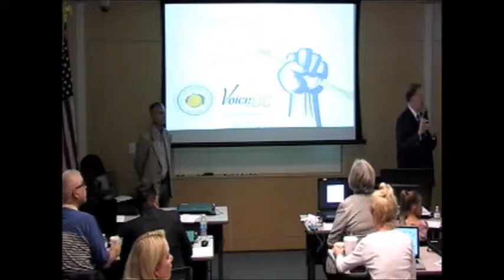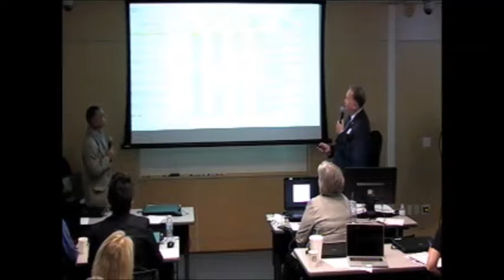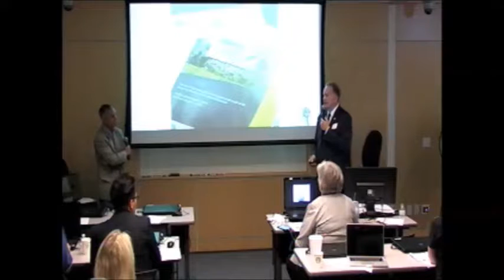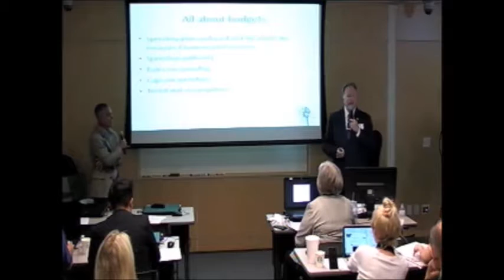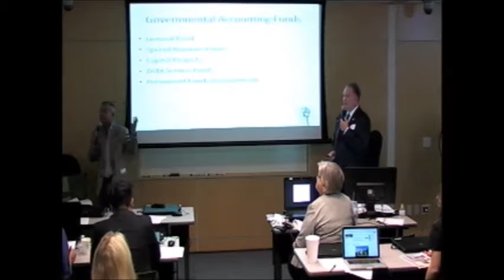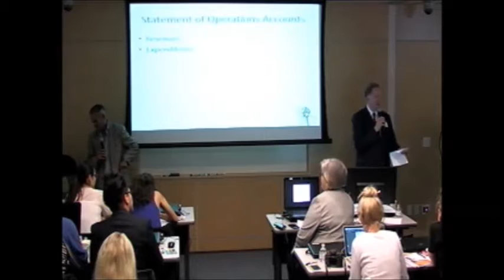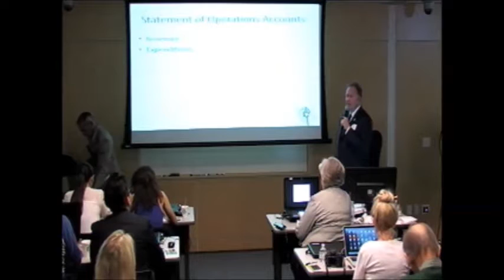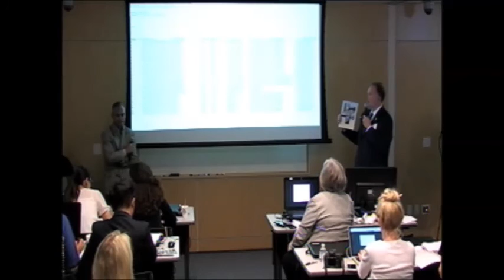Accounting for Activists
The Orange County Auditor Controller's office presents Accounting for Activists. A free seminar in conjunction with the Voice of OC. Featuring Auditor Controller Eric H. Woolery, CPA and Norberto Santana of the Voice of OC.